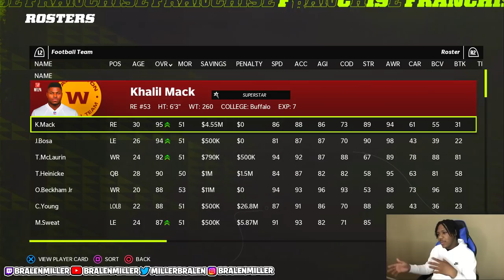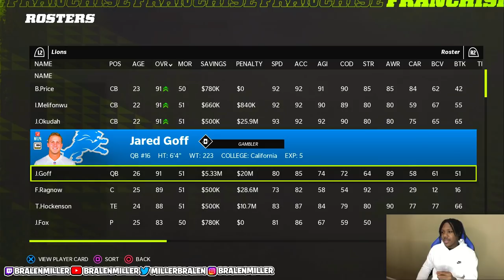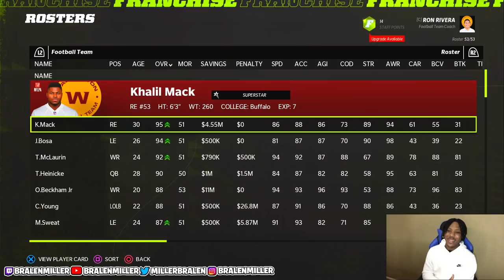HE JOINED MY FRANCHISE TO EXPOSE ME! 😳 THE WILDEST MADDEN GAME IVE EVER PLAYED… Madden 22 Franchise